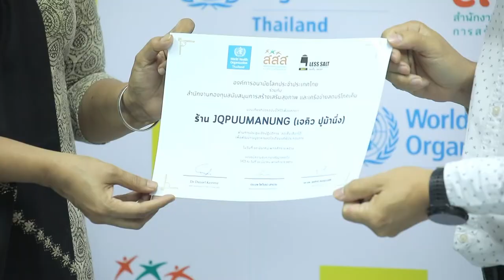ร้านเจคิว ปูม้านึ่ง l ลดเค็ม เลือกได้ l สำนักงานกองทุนสนับสนุนการสร้างเสริมสุขภาพ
เราสามารถเลือกร้านอาหารที่เป็นอาหารลดเค็มได้ วันนี้ขอแนะนำ 👉ร้านเจคิว ปูม้านึ่ง เป็นร้านอาหาร Deliver 19 สาขาไกล้บ้านท่าน มีเมนูอาหารที่มีปริมาณโซเดิมค่อนข้างน้อย เช่น ขนมจีนน้ำยากรรเชียงปู  หลังจากเทียบกับเมนูทั่วไปมีปริมาณโซเดียมที่แตกต่างถึง 20% และเมนู ข้าวผัดปู  หลังจากเทียบกับเมนูทั่วไปมีปริมาณโซเดียมที่แตกต่างถึง 30%

- เป็นการสั่ง Deliver 19 สาขาไกล้บ้านท่าน

▲Line @yingsakfood